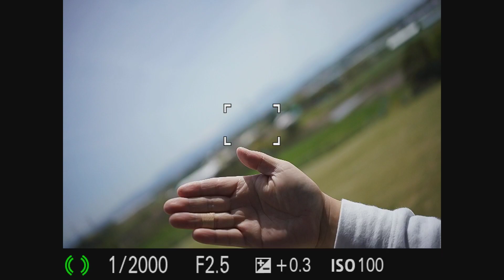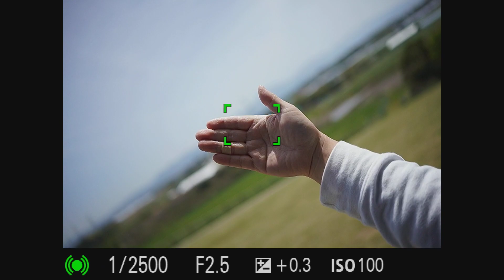SONY FE 40mm F2.5 G AF(ILCE-7RM4)